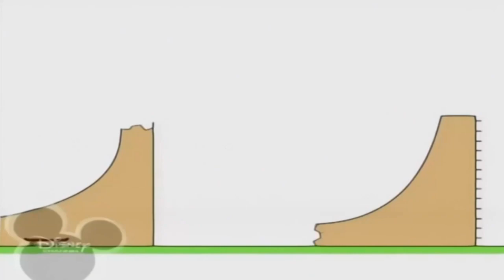17 листопада 2021 р.